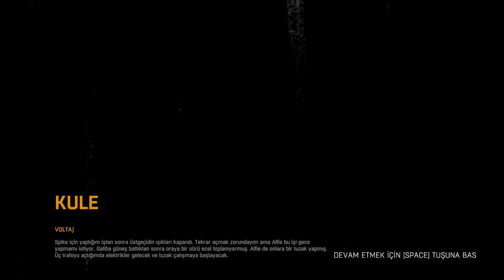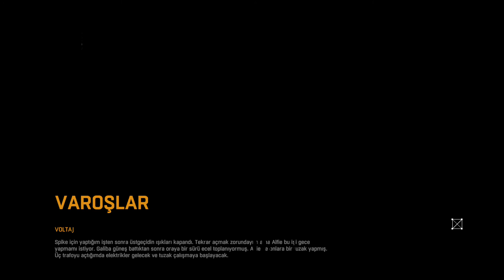Dying Light || Bölüm 5